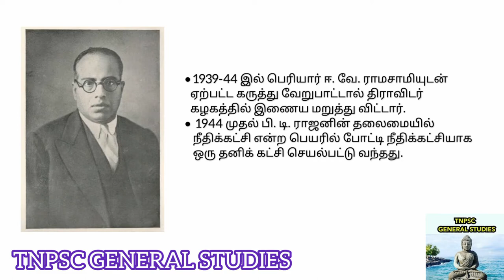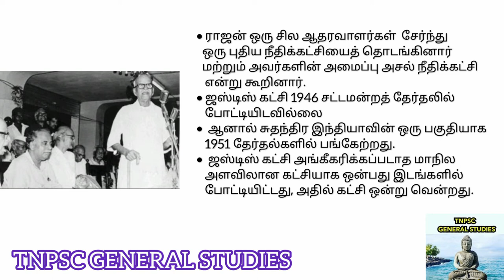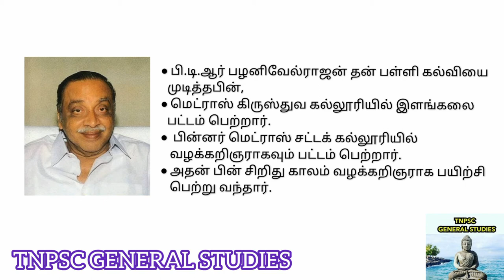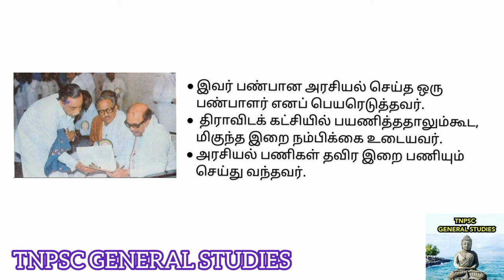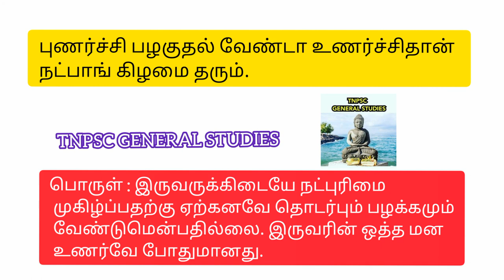P.T Rajan | பி. டி. ராஜன் | Ponnambala Thiaga Rajan